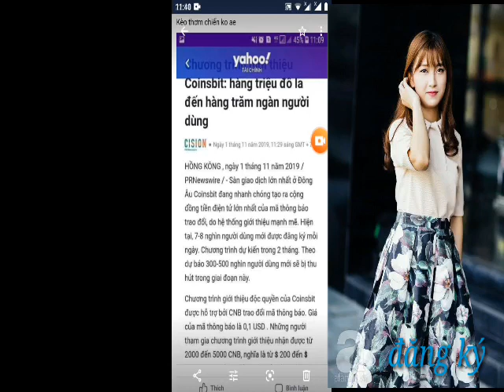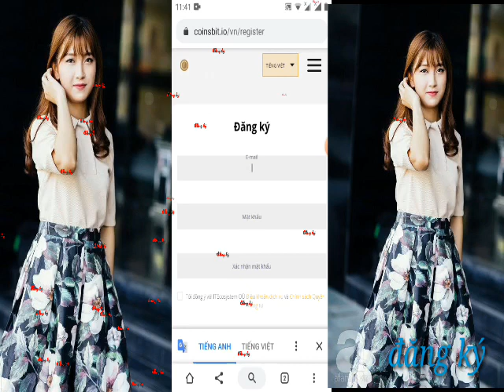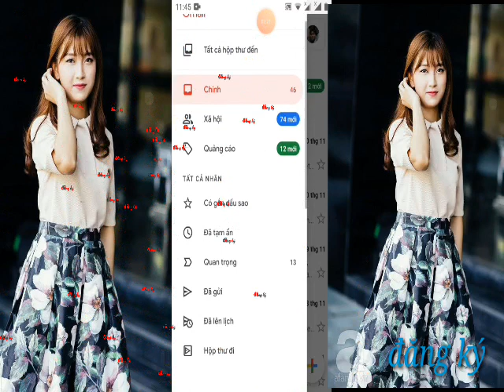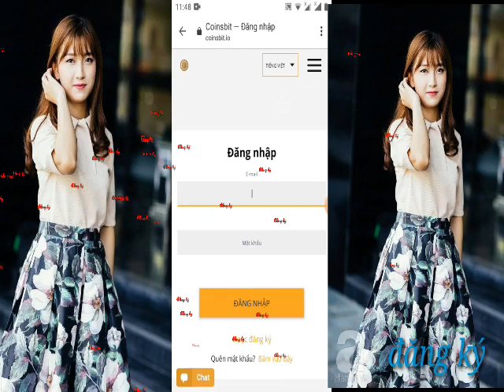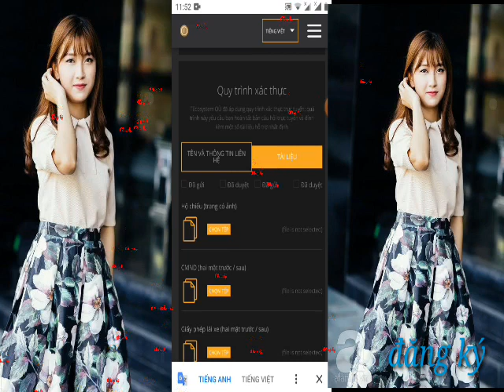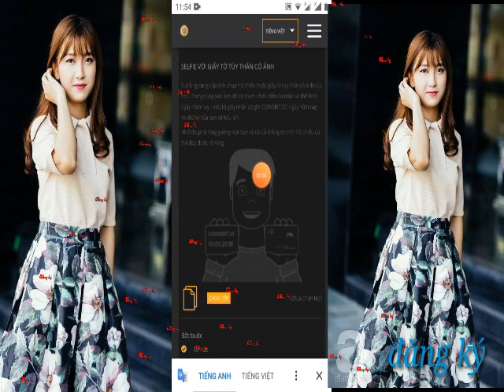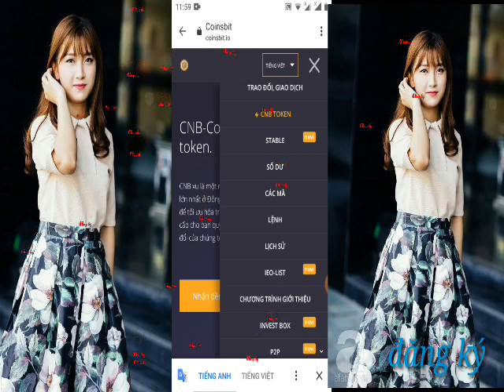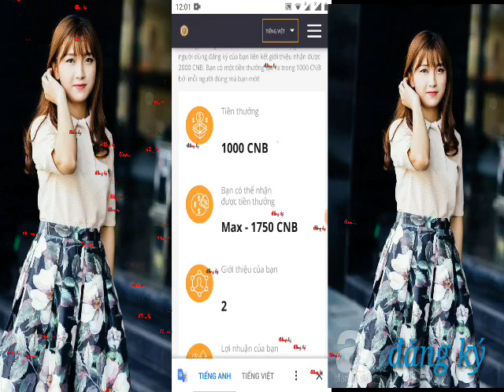hướng dẫn A đến Z nhận 200$ miễn phí, ĐK nhận 2.000CNB=200$. 1CNB=O.1$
bước 1 đăng ký email(nếu có cáp tra thì các bạn lướt cáp tra nha
bước 2 vào hộp thư spam xác nhận mail
bước 3 vào tài khoản kêc
các bạn kêc nhớ viết tên không dấu nha
kêc thành công nhận 2000CNB = 200$
1CNB=O.1$
SĐT Zalo kết bạn 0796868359